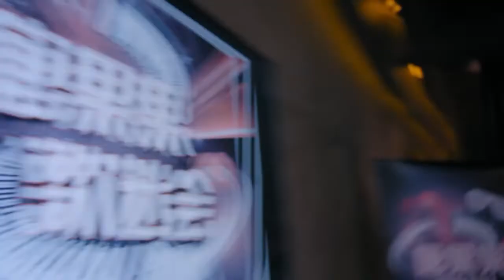He went home with his boss, the chairwoman and just ran to his ex girfriend in there.